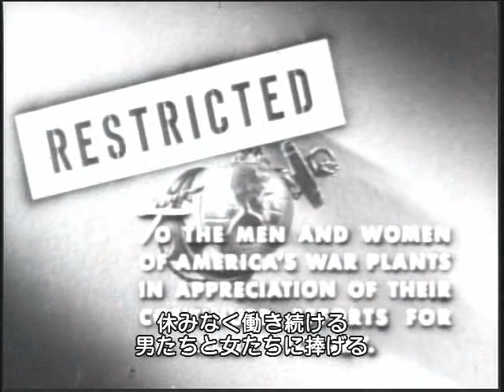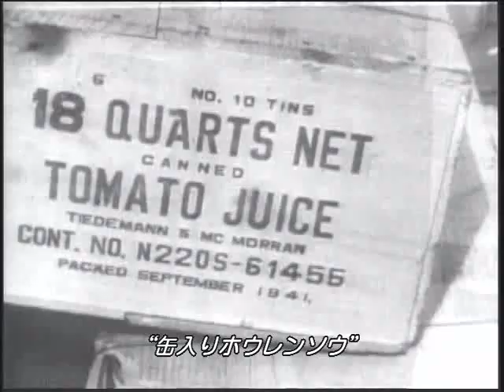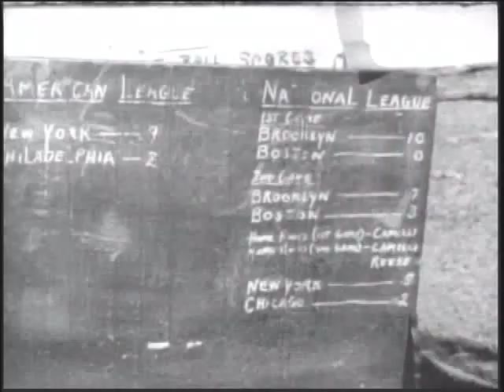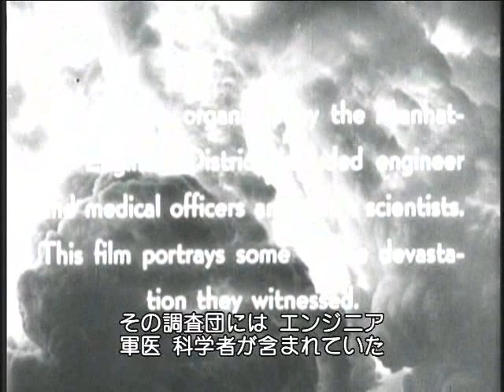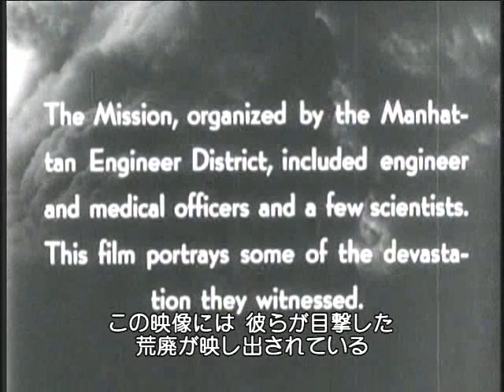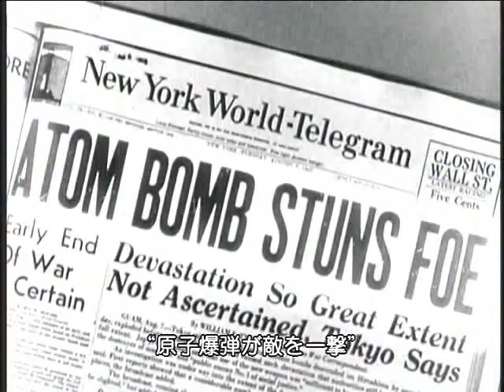ドキュメント 第2次世界大戦 1 凄戦 ガダルカナル